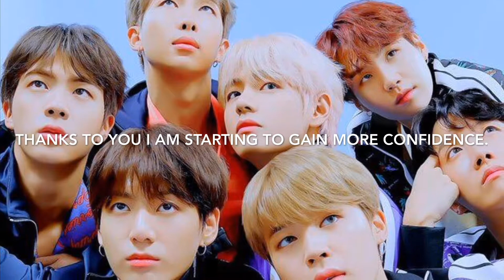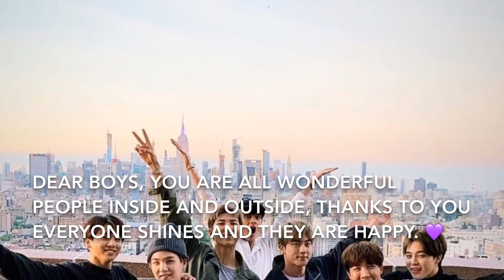BTS changed my life!